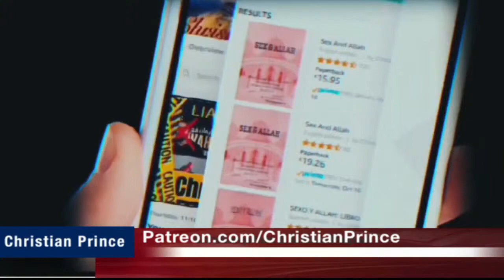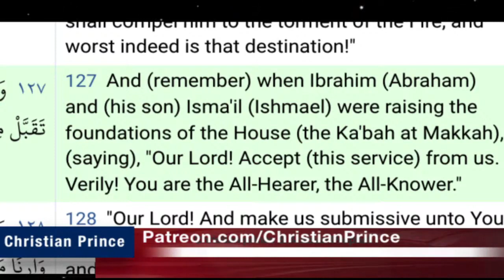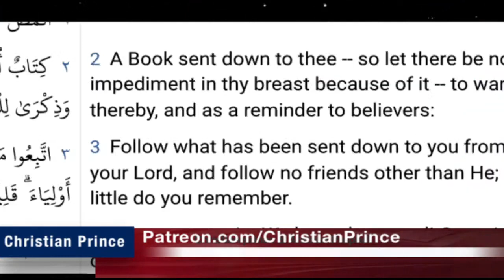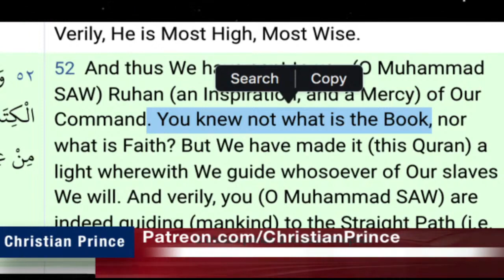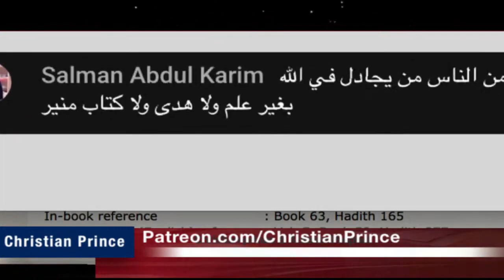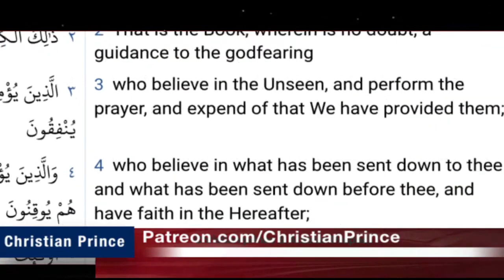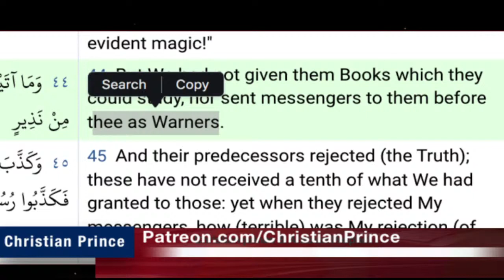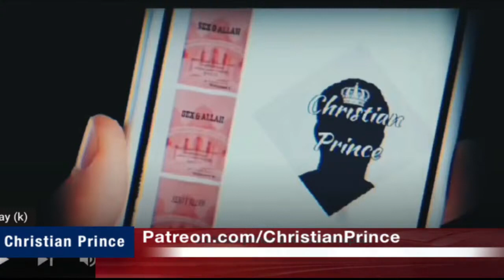Christian Prince Re-Runs: Shake Uthman: Muhammad Wasn't Abrahamic, So What Was He?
Here CP discusses a popular Muslim apologist and the concept underlying exactly what the Islamic prophet is.